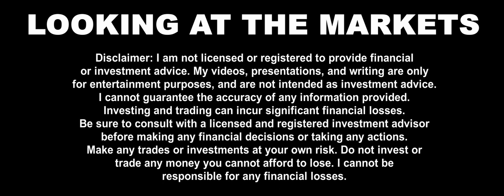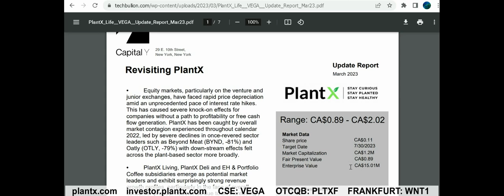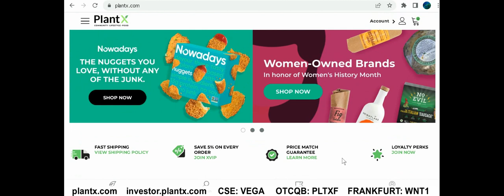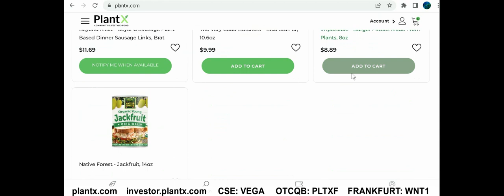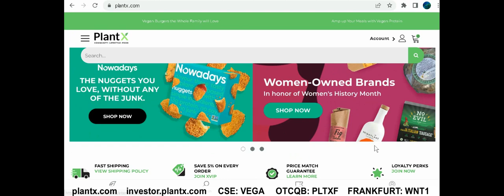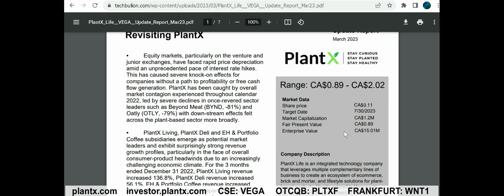RAPID GROWTH INVESTMENT PICK: Plant the Seeds of Potential Profits!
Stock tickers are CSE:VEGA, OTCQB:PLTXF, and FRANKFURT: WNT1 Capital Y Management research report on PlantX

We are not brokers, investment or financial advisers, and you should not rely on the information herein as investment advice. We are a marketing company and are paid advertisers. If you are seeking personal investment advice, please contact a qualified and registered broker, investment adviser or financial adviser. You should not make any investment decisions based on our communications. Examples that we provide of share price increases pertaining to a particular Issuer from one referenced date to another represent an arbitrarily chosen time period and are no indication whatsoever of future stock prices for that Issuer and are of no predictive value. Our stock profiles are intended to highlight certain companies for YOUR further investigation; they are NOT stock recommendations or constitute an offer or sale of the referenced securities. The securities issued by the companies we profile should be considered high risk and, if you do invest, you may lose your entire investment. Please do your own research before investing, including reading the companies’ SEC filings, press releases, and risk disclosures. Information contained in this profile was provided by the company, extracted from SEC filings, company websites, and other publicly available sources. We believe the sources and information are accurate and reliable but we cannot guarantee it.

We are not brokers, investment or financial advisers, and you should not rely on the information herein as investment advice. We are a marketing company. If you are seeking personal investment advice, please contact a qualified and registered broker, investment adviser or financial adviser. You should not make any investment decisions based on our communications. You should know that we have been compensated three hundred thousand dollars, directly by the company, for a two year public awareness campaign. Our stock profiles are intended to highlight certain companies for YOUR further investigation; they are NOT recommendations. The securities issued by the companies we profile should be considered high risk and, if you do invest, you may lose your entire investment. Please do your own research before investing, including reading the companies’ SEC filings, press releases, and risk disclosures. Information contained in this profile was provided by the company, extracted from SEC filings, company websites, and other publicly available sources. We believe the sources and information are accurate and reliable but we cannot guarantee it.

We receive either monetary or securities compensation for our services. We most often receive monetary consideration; however, we may on occasion receive securities compensation or buy and sell securities of the same security we are disseminating information for.

Never base any decision off of our website, videos, podcasts, or emails.